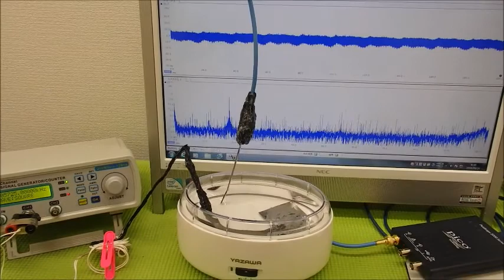オリジナル超音波実験（発振制御技術） Ultrasonic-labo